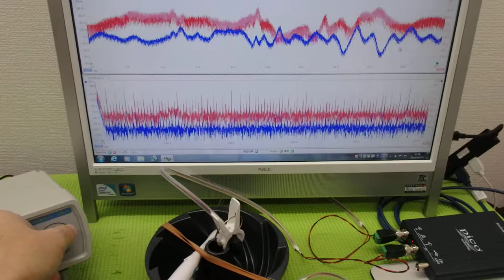メガヘルツの超音波発振制御プローブ ultrasonic-labo